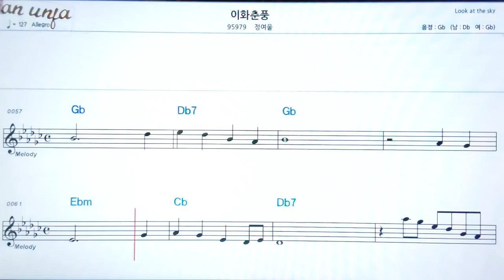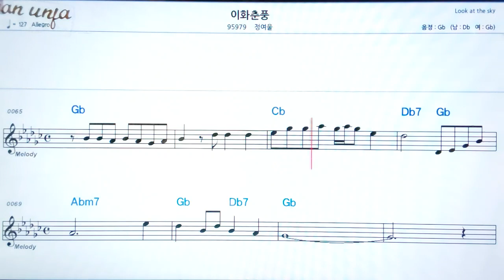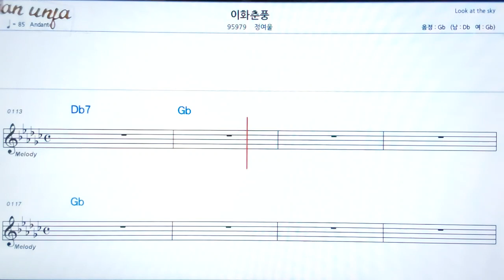이화춘풍/정여울👍악보, 노래,기타 코드,가사,Karaoke*카라오케 반주